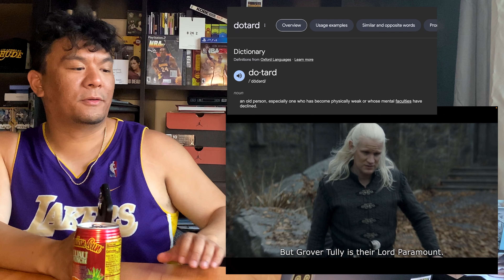House Of The Dragon Episode 6 "Smallfolk" | Reaction 2x6